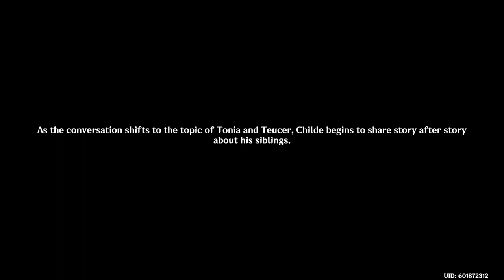Genshin Impact Arlecchino PT. 2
Fun fact: The reason why this will be a five part video, is due to me not understanding how ShareFactory works and didn't know they had a time limit cap. So, as an amateur with ShareFactory for PS5, I kinda botched the split.

This is the choice of Steins;Gate. I will show you how to believe. Playing some @GenshinImpact  today The Abyss Battle grind is heinous though and I intend to build Chino-chan to full completion. Or at least, full w/o the Constellations.

Drive, drive
Drive piles into the footprints behind
Slash, slash